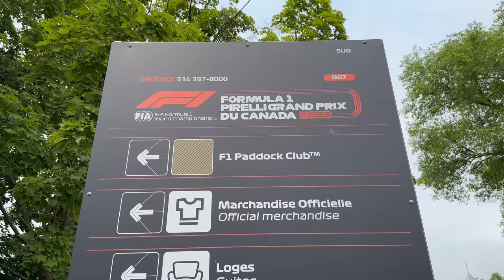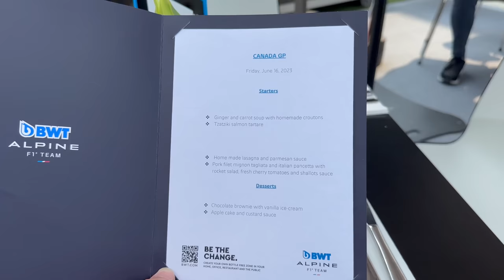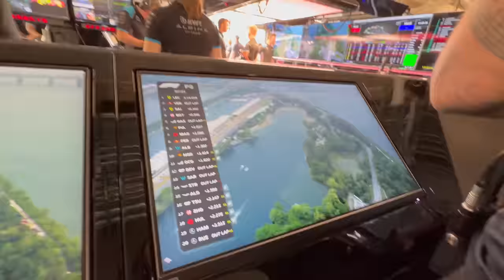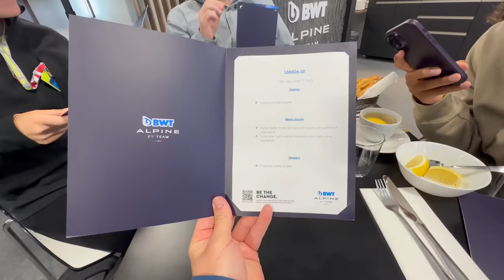The surprising ACCESS of a F1 VIP pass...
A big thank you to the Alpine F1 Team!

Edited by: Kyle Robb
Thumbnail by: @GOBZ_01